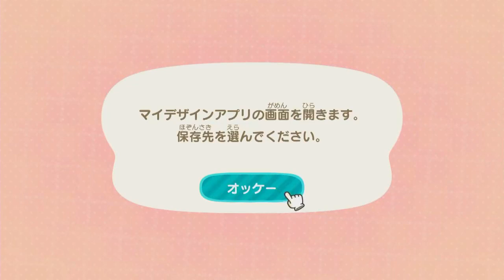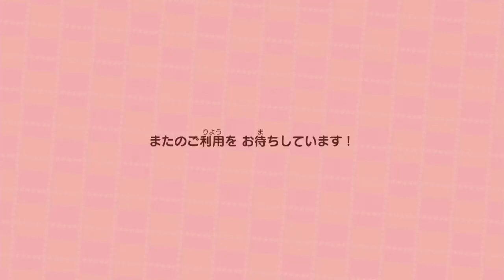あゆなネコフェイスペイント（配布あり）あつまれどうぶつの森 Part 108